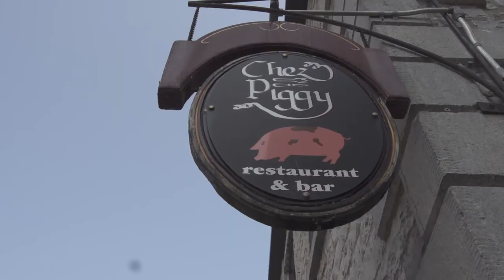FeastON at Chez Piggy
Feast ON - a certified taste of Ontario is for locals and travellers alike that seek out authentic "tastes of place" when travelling.

For the last 35 years, Chez Piggy has been redefining dining in Kingston. With an emphasis on fresh flavors, local ingredients, imaginative pairings, and unpretentious excellence, the Pig makes simply great food.

If you love wine, food and travel craft your own Ontario culinary adventure by visiting